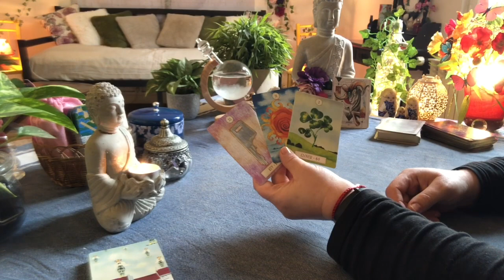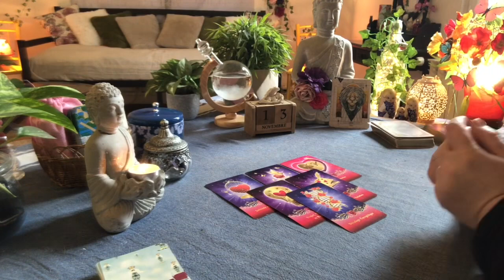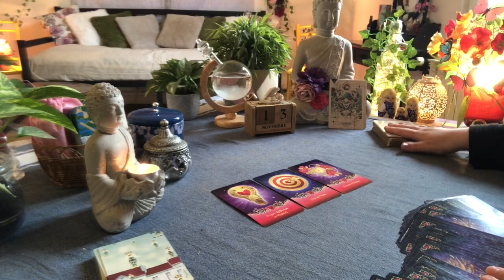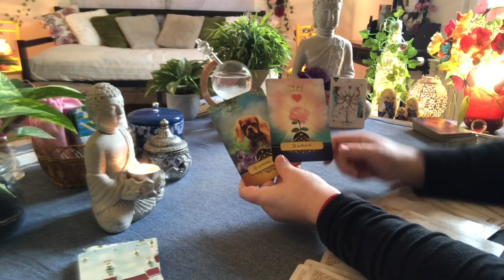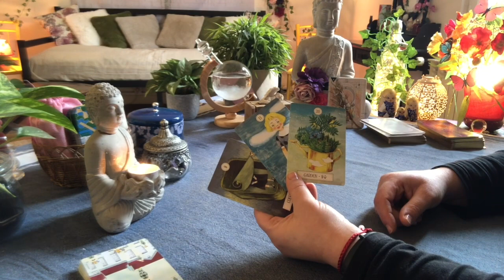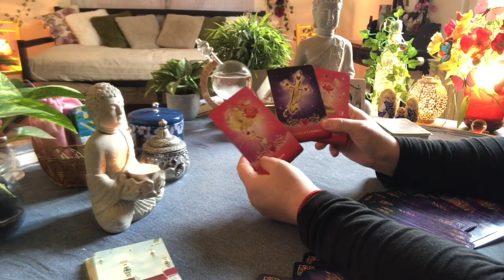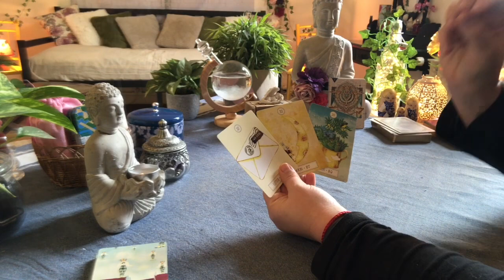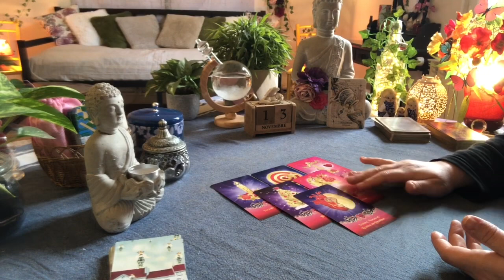🌟Guidance Horoscope du Jour🌟Lundi 13 Novembre 2023🌟Messages de l’Univers🌟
00:00 : Bélier
04:30 : Lion
09:56 : Sagittaire
15:37 : Cancer
20:00 : Poissons
24:58 : Scorpion
30:39 : Taureau
35:45 : Vierge
41:20 : Capricorne
47:01 : Gémeaux
53:09 : Balance
58:35 : Verseau